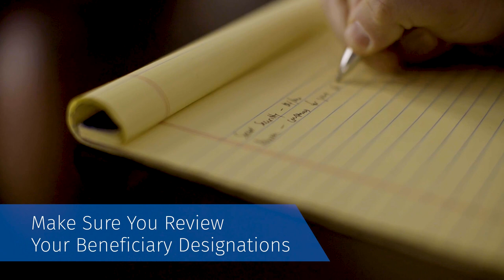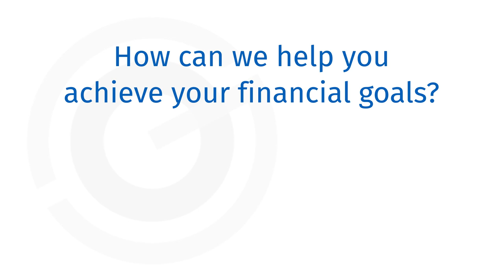How Do Beneficiaries Work?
Aaron Sherman, President and Co-Founder of Odyssey Group Wealth Advisors, provides insights into how beneficiaries work and how the Odyssey team can assist you on your financial journey.